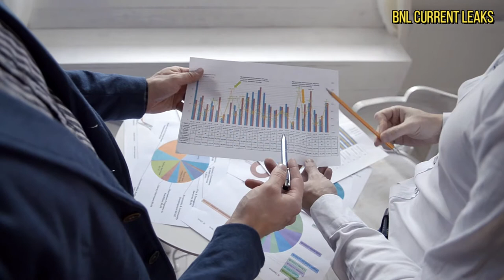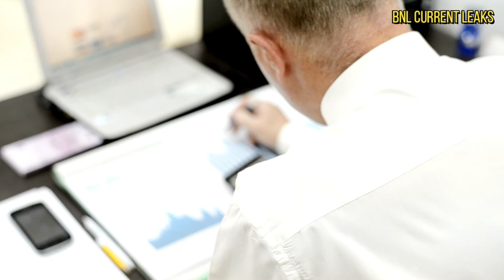8 Russian Artillery 122mm howitzers were struck after UAV found them...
8 Russian 122mm howitzers were struck after UAV found them.

Ukrainian reconnaissance drone managed to find a whole battery of eight 122mm D-30 trailer howitzers, then aimed strikes at them, BulgarianMilitary.com has learned, citing its sources in Ukraine, as well as the Ukrainian online portal mil.in.ua.

The Russian 122mm howitzer battery was located in the Kherson region. It consisted of eight howitzers. In this area, the defense of Ukraine is led by 57 separate motorized infantry brigades. BulgarianMilitary.com reminded that the Ukrainian military struck the Msta-S / B and Hyacinth-C howitzers of the Russian Federation in the same region a few days ago.